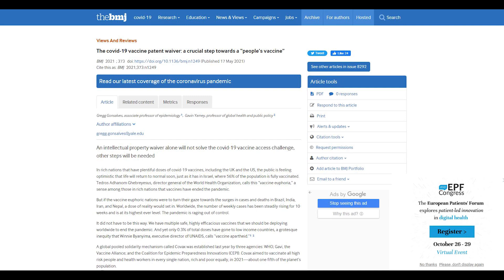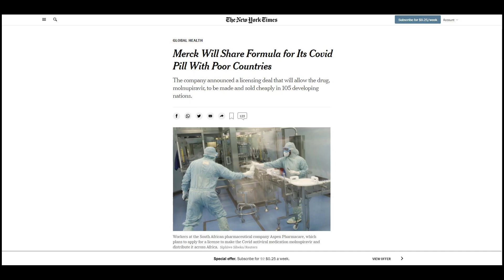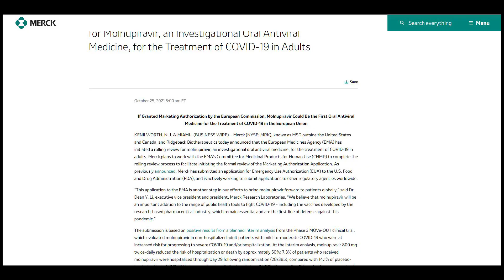This Group Will Share Formula of its Anti-COVID Pill with Poor Nations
Poor countries will soon have an antiviral to better control surges of COVID-19 cases.